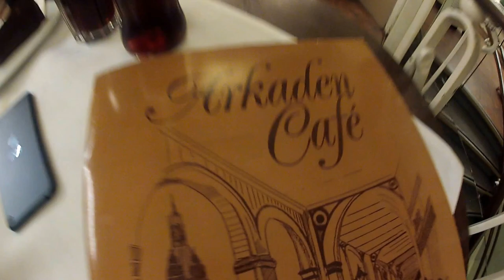La Torta más rica que he comido en mi vida